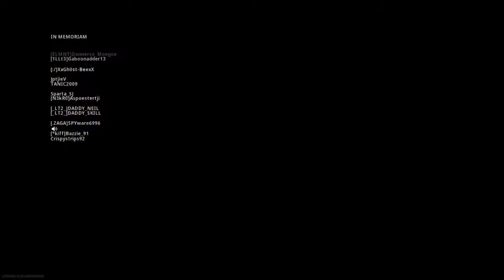Warzone ft Cameron #5 | Modern Warfare